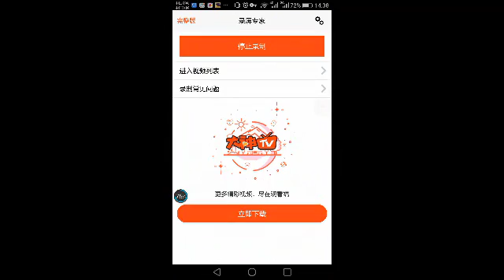Please help to find out this video in Youtube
Who can help me to find out such kind of light weight block please ? Thank you so much for help.